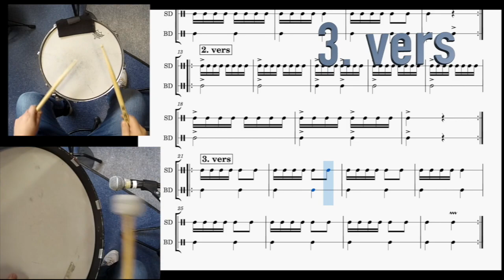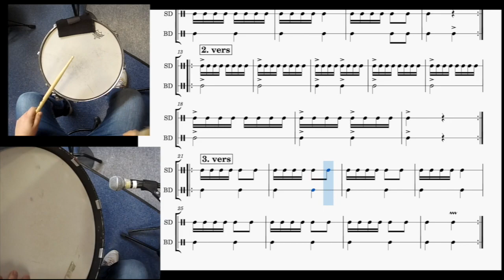Molde juniorkorps trommemarsj percussion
This video guides young wind band students to play the bass drum and snaredrumpart for the Molde junior wind band drum march (used annually om Norways national day - May the 17.)